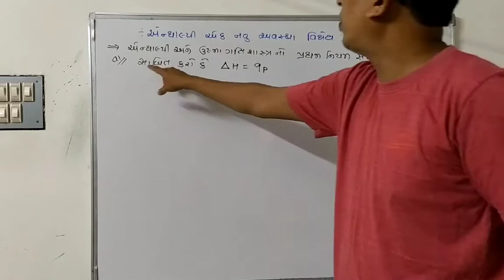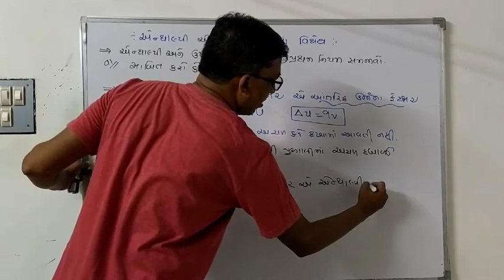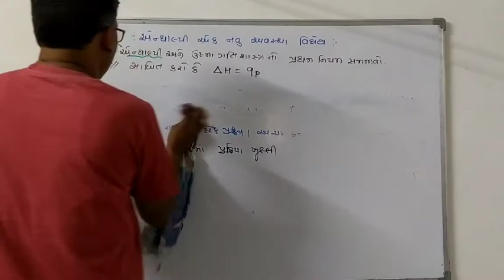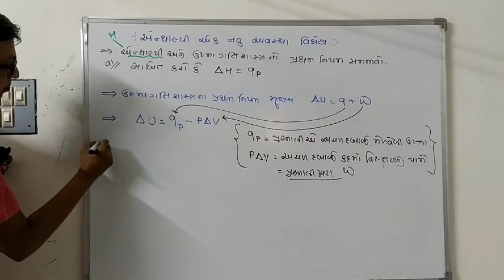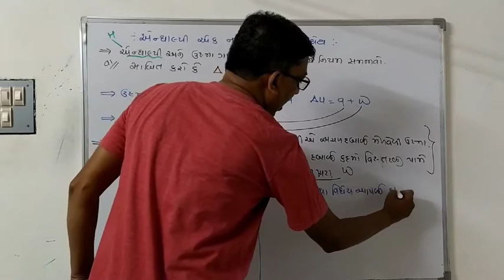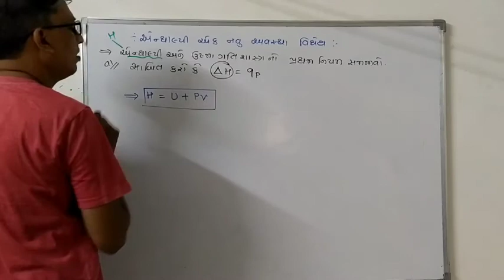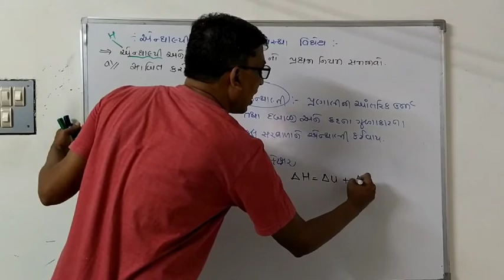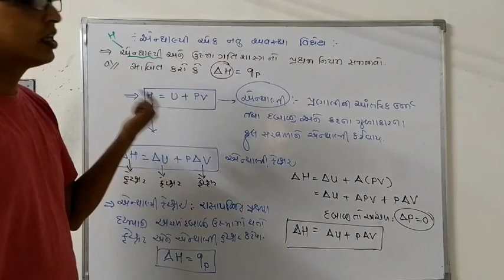T-15 એન્થાલપી અને ઉષ્મા ગતિશાસ્ત્ર નો પ્રથમ નિયમ સમજાવો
Chap 6 Thermodynamics 11 th chemistry NCERT